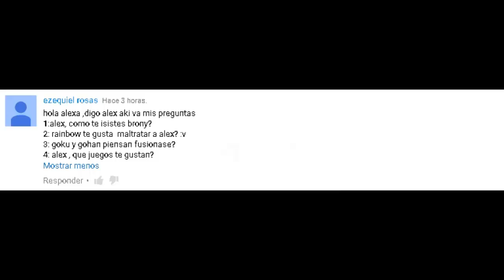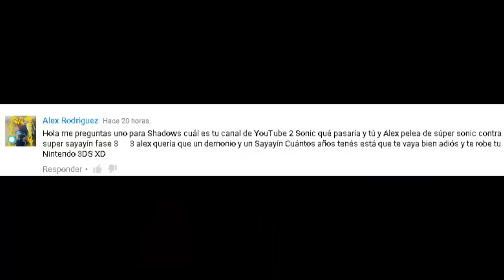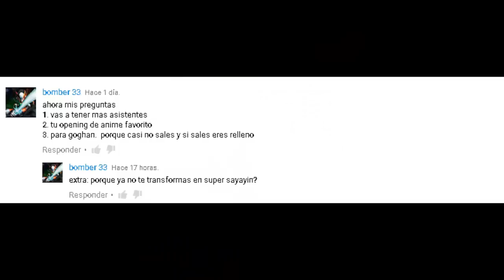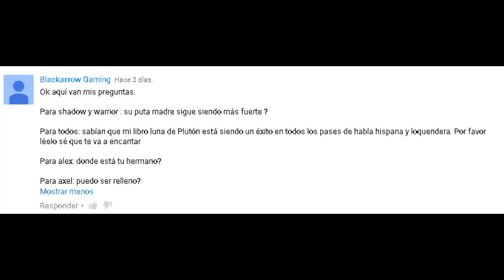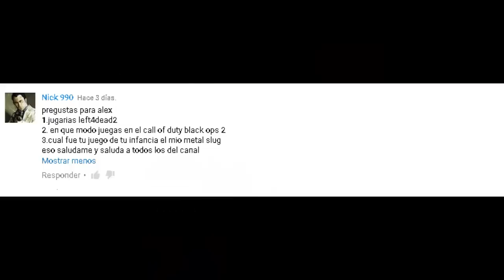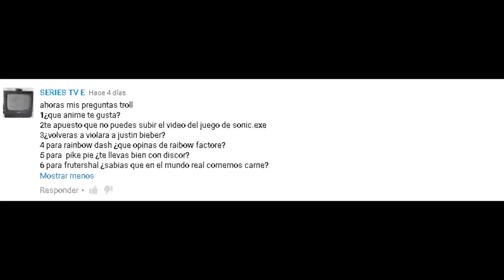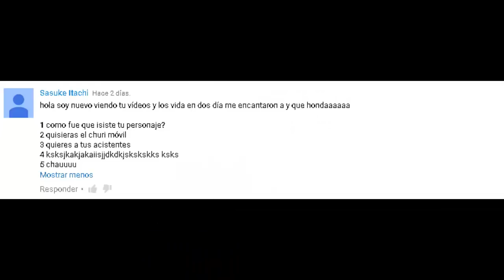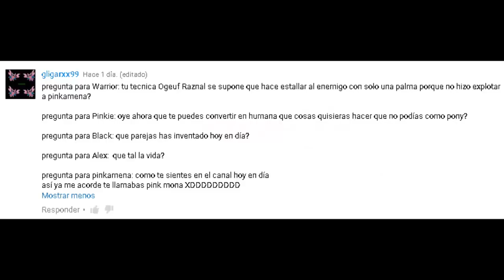Seccion de Preguntas Respondidas #2 | Mas Largo que la Mierda D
• Aquí estan las preguntas que debía responder, es mi deber, DEBER DE MACHO :v xD (aunque el video haya durado mas de 30 minutos ;_; xD)
PD: Típico de mi subir videos a las 2 de la mañana xDD